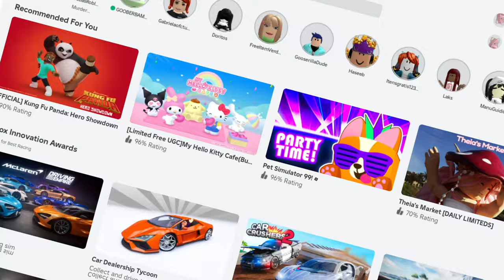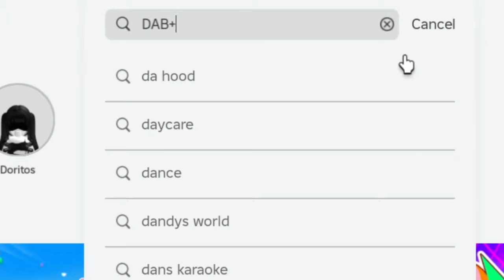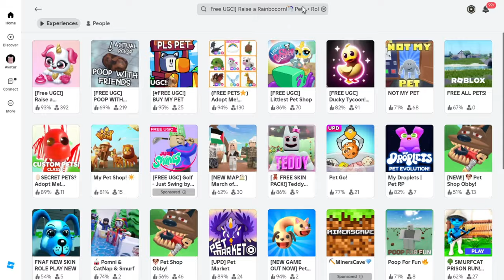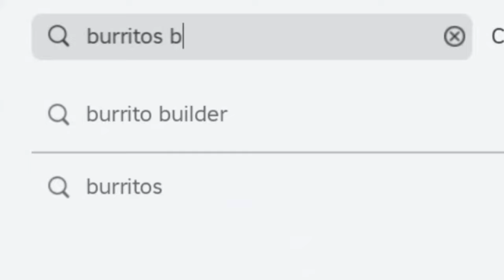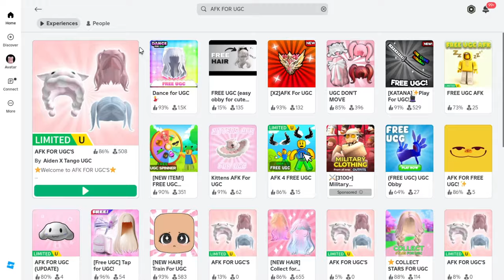10 ITENS GRÁTIS NO ROBLOX! (EVENTO SECRETO)